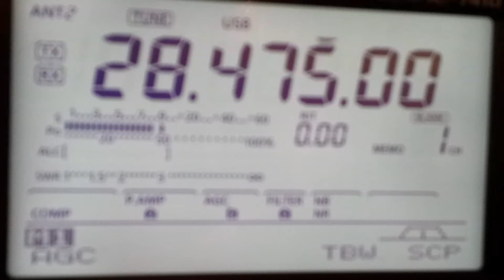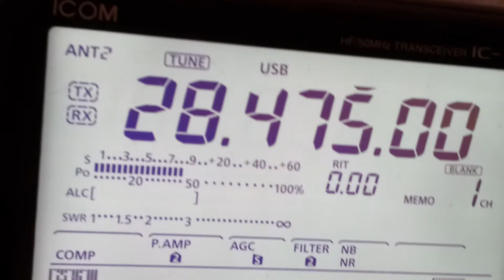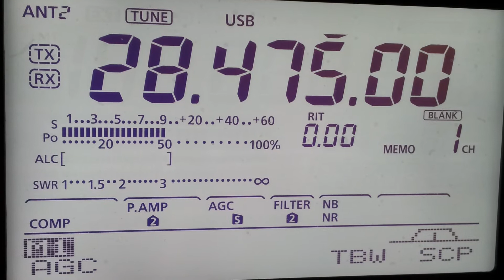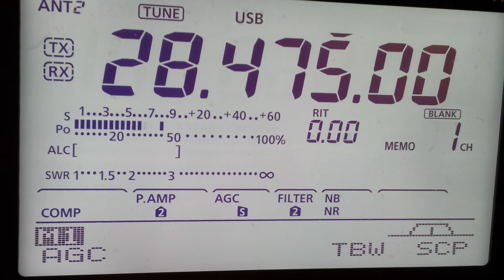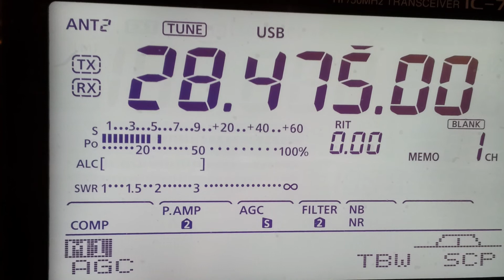JH1CDR QSO with VK5MRD 10m 28/04/2013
Short video of myself working JH1CDR Sakanashi (Sniper Ken-Ichi) from Japan on 10m. Distance was 7897.6Km.